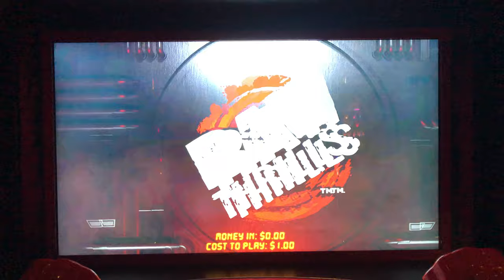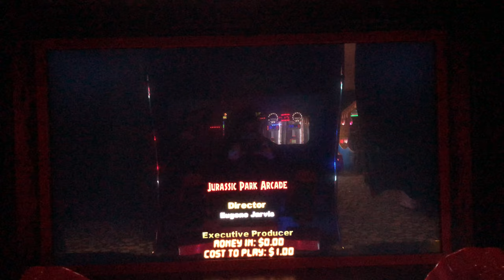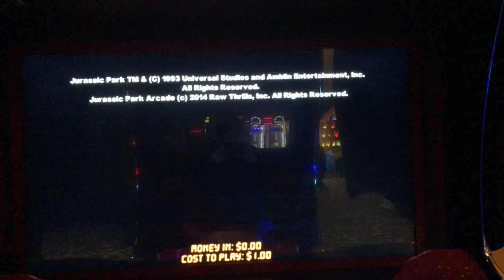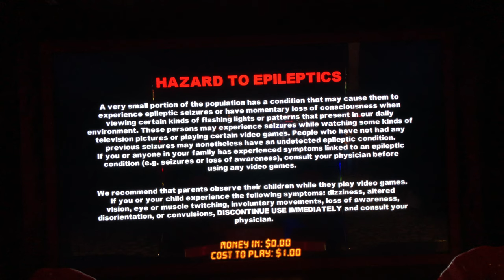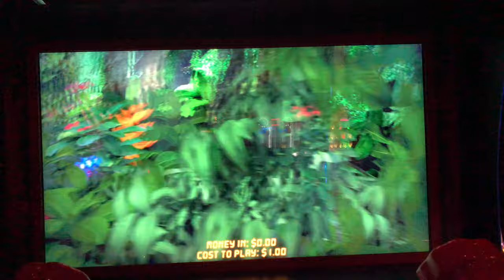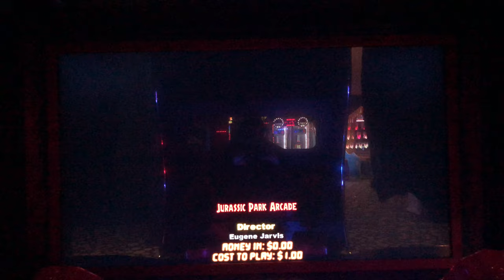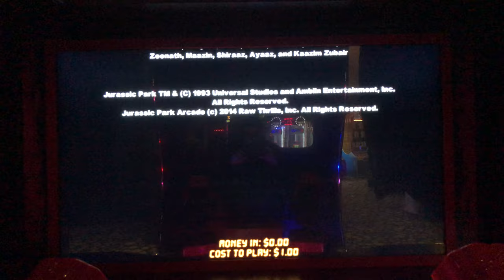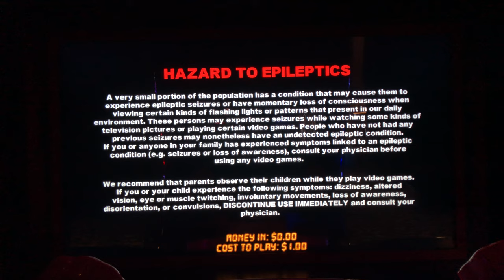Jurassic Park Arcade - Attract Mode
Here is the attract mode for Jurassic Park Arcade.